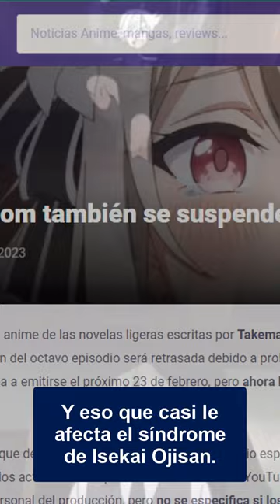HABLEMOS DE ANIME: Spy Classroom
Hoy toca hablar de un anime que bien pudo correr la misma suerte de Isekai Ojisan, Ayakashi Triangle y Kubo no me deja ser invisible, sin embargo, consiguió arreglar sus problemas a tiempo y para colmo anunció 2da temporada. En este vídeo hablaremos sobre Spy Classroom, un anime hermoso.